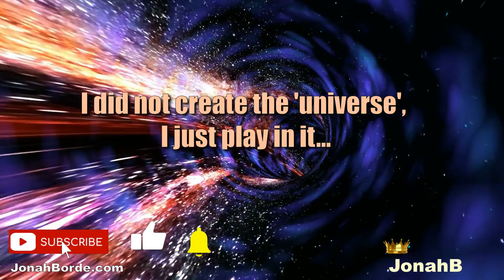Candy Crush Soda Saga Level 7343 To 7345